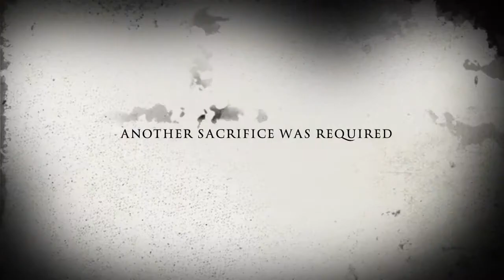The Sacrifice of the Model (Trailer) by Mertim Gokalp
Check out my trailer for this year's Archibald Prize entry:  The Sacrifice of the Model by Mertim Gokalp. The Sacrifice of the Model is a contemporary take on a 17th century painting for the highly renowned Archibald Prize. The painting, is a reconstruction of Caravaggio’s The Entombment of Christ composition, you may remember the painting from the tattoo on my left arm. However, my version is not just a replica or a copy, it is a referral to today’s art-scene and a criticism of all the artists, including myself, on how much is sacrificed…
The model used in The Sacrifice of the Model, Aimee Fitzgerald, being held/worshiped by a bunch of renowned, Archibald Award finalist artists Nick Stratopoulos, Marcus Callum, Kathrin Longhurst and Lucy West-Sooby.  While some artists fear the death of the model in the composition, one is only concerned with her modern day narcissism. The true figure with true sadness is the mother, or from a Caravaggio-point-of-view Virgin/Holy Mary, embodied by my wife, perhaps because she knows true sacrifice and the true price/worth for the arts.
I invite you to look behind the canvas, to think about all the models, artists, artist’s wives, all who sacrificed sometimes an ear [Van Gogh], vision [Monet], or the ability to hear [Beethoven] for the sake of art and recognition. Clearly, art is dearer than eyesight, space, and liberty, beyond what can be valued, rich or rare, no less than life, with grace, health, beauty, honour*...
*Section taken from Shakespeare’s King Lear